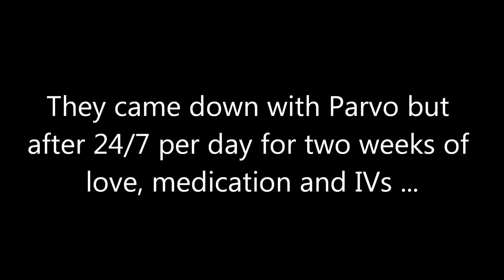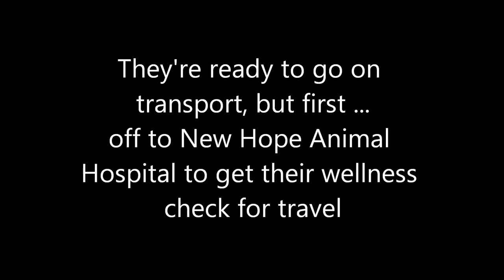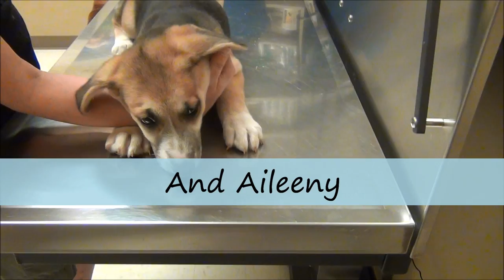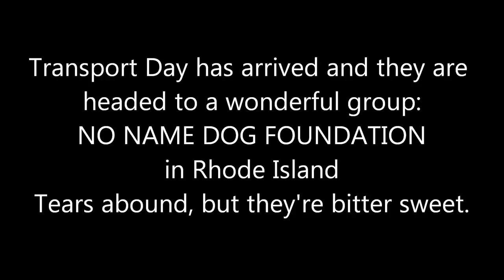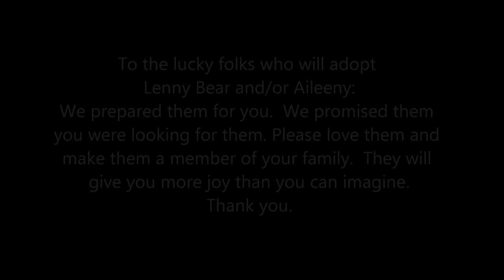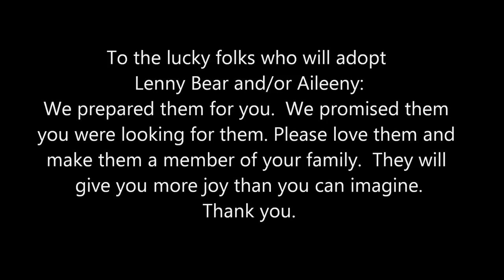Aileeny and Lenny Bear, Their Story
PLEASE NOTE:  I have no rights or claim to Dan Fogelberg's song.  Although it's about a horse, the concept is the same and it fits the story of two puppies whose lives were saved by some beautiful rescue folks. This video is not for profit or to be associated with any for profit groups.
Yesterday we sent Lenny Bear and Aileeny to the wonderful group, No Name Dog Foundation - NNDF, in Rhode Island. The best transporters around, Grateful Doggies - Canine Freedom Transport, picked them up with a few more rescued dogs. I want to thank all who had a hand in saving the lives of these two pups ... Ga AWA-Georgia Animal Welfare Advocates for intercepting them at Paulding County Animal Control, Kyle Standriff and Donna Burns for 'forcing' me to foster them . New Hope Animal Hospital for the excellent vetting and helping them overcome Parvo, the wonderful folks who donated to their treatment (you know who you are), Northbound Paws for arranging their transport ... and last, but not least, Sky (our wonderful pit bull who became like a mama to them and taught them so much.
WHY DO WE DO THIS? Paulding County Georgia is not up to date on being the best place for pets to live. These puppies would have died, the shelter would have been infected with Parvo, and some lucky family out there would never have been able to adopt these two.
HOW CAN YOU HELP? Get involved. Volunteer, foster, adopt ... go to your commissioner meetings and make your voice heard.